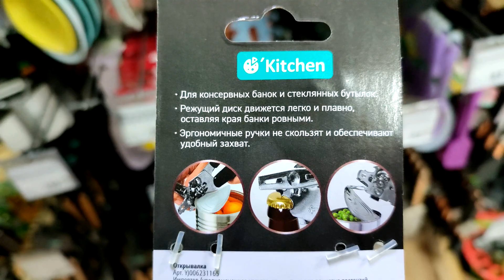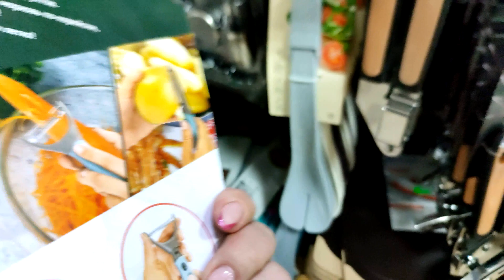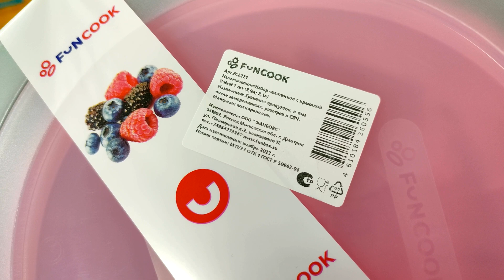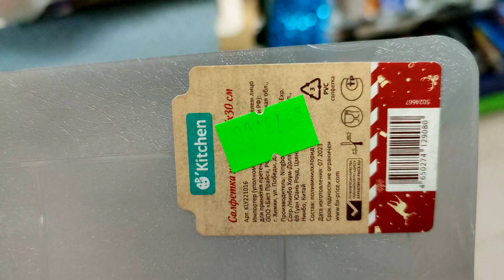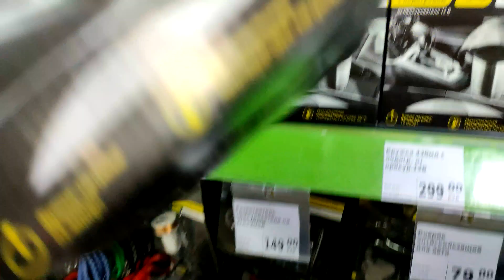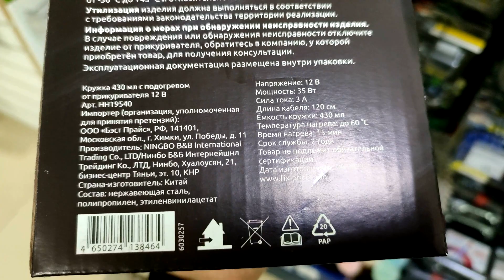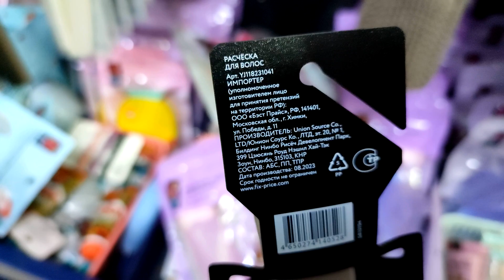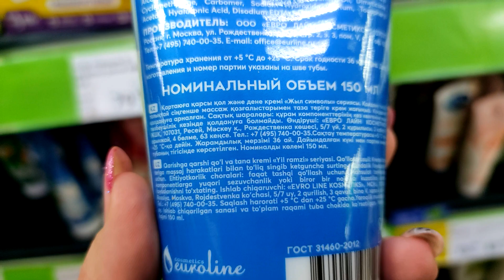ФИКС ПРАЙС 🚛 НОВИНКИ ВСЁ ВЕЗУТ И ВЕЗУТ